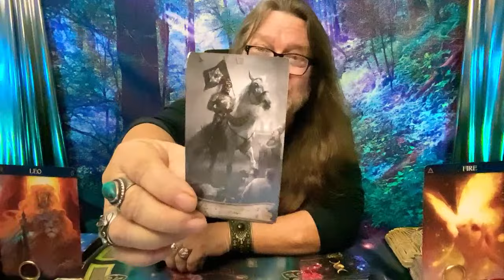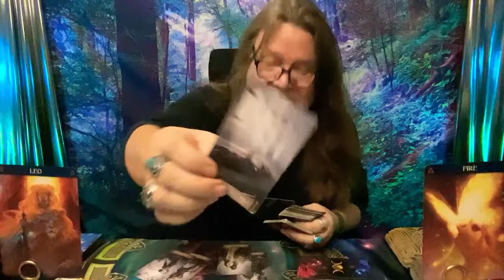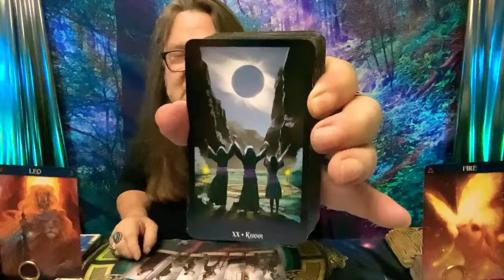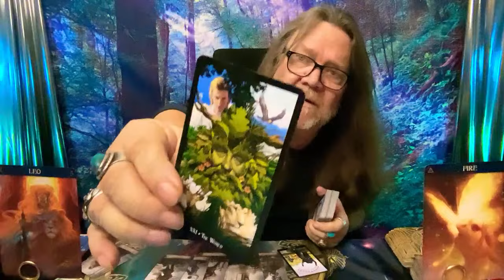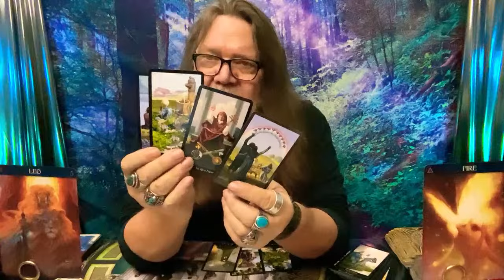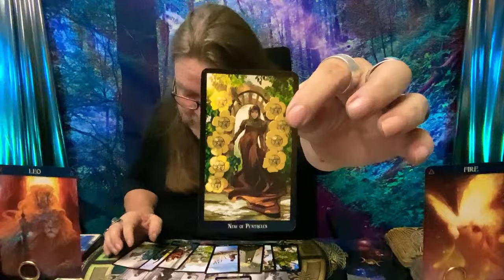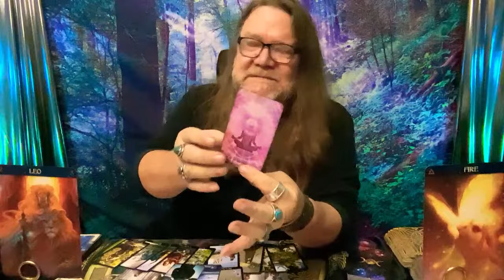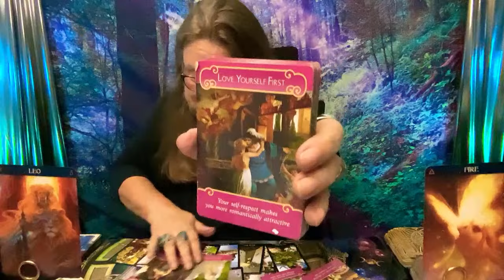Leo: Journey to Love & Spiritual Awakening! What Does It Mean For Your Furture? excerpt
Meet & Greet! Sun. June 23rd!

A massive THANK YOU to all my lovely Leos for tuning in again! Your likes, subscriptions, and kind gestures mean the world to me. 🌟 If you haven't already, consider joining "Ramblin Nation" for exclusive perks like regular live broadcasts and exciting giveaways! 🎁

In this empowering tarot session, we dive deep into the transformative energies surrounding you. From the Pale Rider indicating major changes, to the strength and courage you embody, it's all about rebirth and resurrection for you, Leo. 🌱💪 Expect healing, cutting off toxic ties, and stepping into a new, blissful world of love and spiritual awakening. 🌈💖

Ramblin Mike 💌

CHAPTERS:
0:00 - Intro
7:20 - Present
14:31 - Near Future

800 Belle Terre Pkwy.
# 200 -112
Palm Coast, Florida 32164